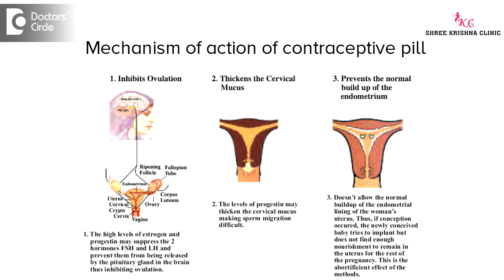Should one cease contraceptive pill if planning for pregnancy - Dr. Shailaja N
Yes, if you are planning for pregnancy, you have to stop microgynon because microgynon is contraceptive pill. It is going to prevent pregnancy, by preventing the ripened egg from entering into the fallopian tube, by thickening the mucus at the cervix so that sperms find it difficult to cross the cervix to reach the womb. Also it adversely affects the womb lining causing unfavourable implantation of the fertilized ovum. So unless you stop microgynon, it is difficult to achieve pregnancy. Microgynon when taken during pregnancy, whether it affects the pregnancy, no answer till now because there are no reports in the literature. However better to avoid microgynon during pregnancy.